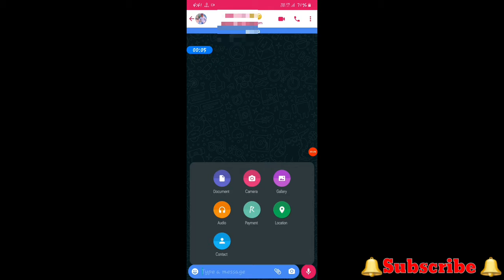WhatsApp me new Jaan Kari Dekh lo warna pachtaoge 😭😊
hello friends
friends

my Instagram user name : Mr Aryan 5006
FM WhatsApp
Check out YoWA!
Allows you to change WA colors, themes, save status, hide last seen, and has a call blocker!

G WhatsApp voice

Qwhatsapp voice message

Qwhatsapp voice call recording

Qwhatsapp voice call

Qwhatsapp voice typing

Qwhatsapp voice changer

Qwhatsapp voice recording

Qwhatsapp voice call limit

Q व्हाट्सएप्प वौइस् मेसेजhow to download remini app for free

Free JioPhone 2022 Offer: ...